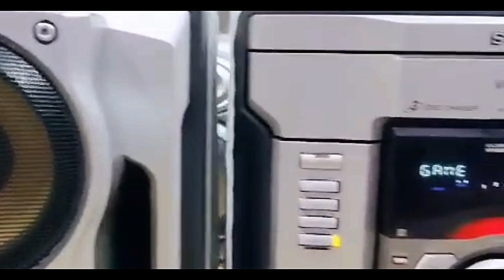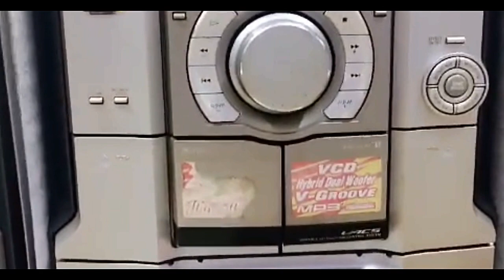Sony MHC RV20 at Taka 13000 Only II Used Hi-Fi Music System II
Hope u guys well. আজকে নিয়ে আসলাম আজকে নিয়ে আসলাম Sony MHC RV20 হাই-ফাই মিউজিক সিস্টেম দাম 13000 টাকা । পছন্দ হলে ফোন দিবেন । বিস্তারিত জানতে যিনি সেল করবেন  :  শাহিন,  মোবাইল নম্বর: 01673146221, লোকেশন :বংশাল, মালিটোলা,  ঢাকা ।